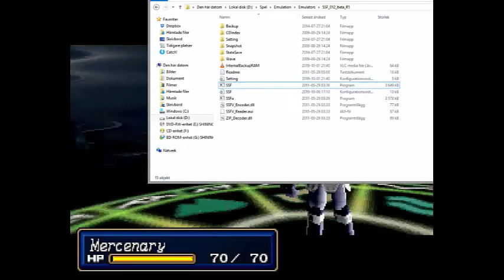Let's play Shining Force 3 Sc3 - ep10a: Like Virginia Woolf said